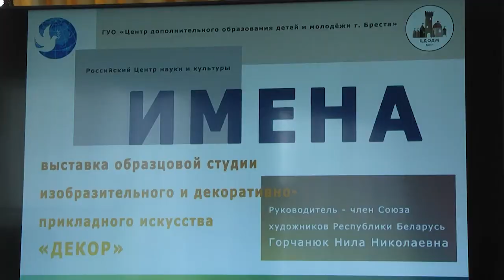2021-05-14 г. Брест. Выставка воспитанников образцовой студии «Декор». Новости на Буг-ТВ.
Выставка воспитанников образцовой студии изобразительного и декоративно-прикладного искусства «Декор».
Ни для кого не секрет, как положительно изобразительное искусство воздействует на человека: формируется дисциплинированность и усидчивость, развивается пространственный интеллект и мышление, а главное для юного поколения это возможность самовыражаться. Всё это не понаслышке знают воспитанники образцовой студии изобразительного и декоративно-прикладного искусства «Декор». В Российском центре науки и культуры открылась выставка их работ под названием «Имена», на которую отправились наши корреспонденты.